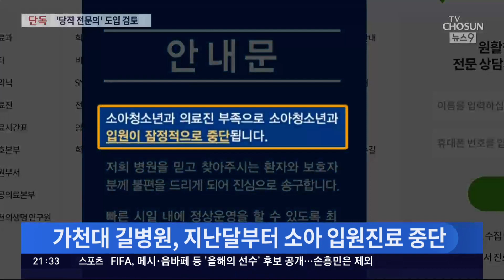[단독] 소아과 진료공백에…복지부, 대형병원 '전문의 당직제' 검토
최근 내과나 소아과 등 필수의료분야 의 진료인력 부족이 심각한 문제로 또 한번 대두됐는데요. 정부가 이 문제를 해결하기 위해 대형병원 에 '전공의가 아닌, 전문의 가 당직 을 서는 방안을 검토 중인 것으로 확인됐습니다.